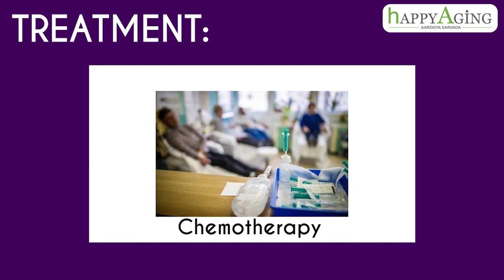All You Need To Know About Stomach Cancer